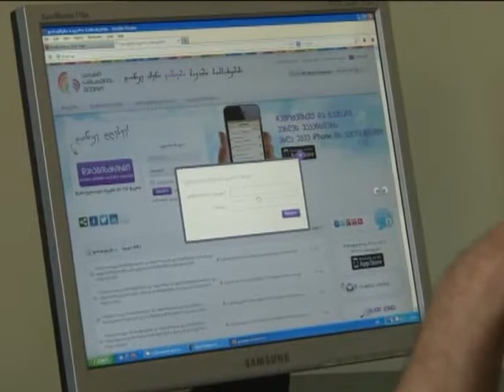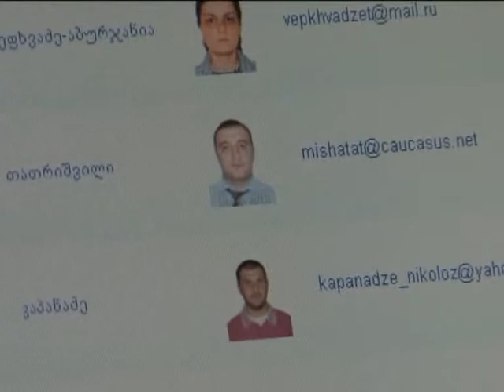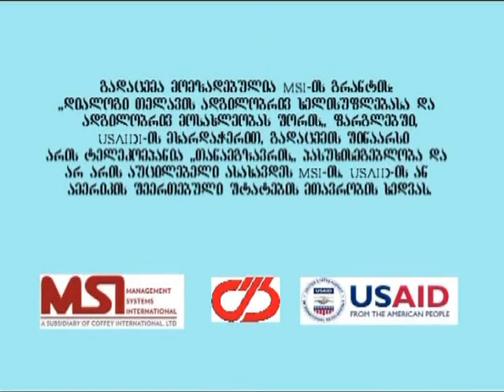გადაცემა "დიალოგი" - 12/07/2013 (ნაწილი მეორე)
გადაცემა "დიალოგი" - 12 ივლისი (ნაწილი მეორე)
წამყვანი: ნატო მეგუთნიშვილი.
სტუმარი: მარეხ მგალობლიშვილი
ვებ-გვერდზე გადასვლა: